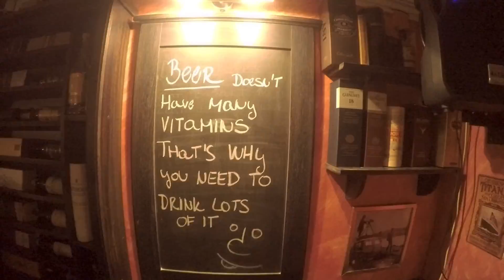5 Days in Bratislava | GoPro 4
A few friends and me spent New Year's Eve 2015/2016 in Bratislava, Slovakia. Incredibly cheap and nice food (and of course beer!). You pay around 3 EUR for one liter beer in a restaurant - whaaat?!

Amazing and beautiful city - not only for drinking beer :-). Bratislava is the capital city of Slovakia and, in comparison with others, a quite small one (approximately 420.000 inhabitants).

I can highly recommend making a city tour (for example the Bratislava Free City Tour

Other recommendations are staying at the Hostel Blues and, if you are interested in solving riddles, the Brainteaselava Escape Room

Entirely filmed with a GoPro Hero 4 Silver
Made by Philipp Reiter 2016